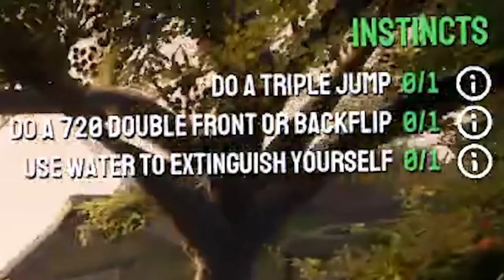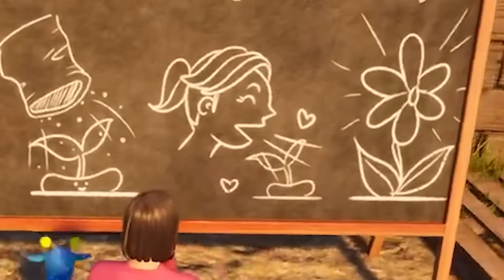I'M THE WEIRDEST GOAT EVER. (Goat Simulator 3)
I became the weirdest goat ever in Goat Simulator 3! I've been waiting for this to come out for so long and it's finally here!